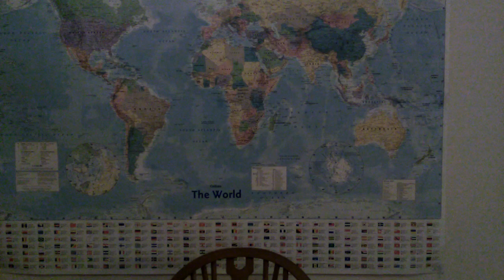LIVE VERY WILD ULTIMATE FINAL STORMY UNSTABLE WINTER WEATHER FORECAST UK2023.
TALK ABOUT THE 80% CHANCE OF AN SSW. THIS COMING WINTER OF 2023 TO 2024 ACROSS THE UK. ABD TALK ABOUT THE UPPER STRATFORDSHIR WHERE THE WEATHER TAKE PLACE  UO AT 30HPA ACROSS THJE NORTH POLE THIS COMING WINTER. WHICH WILL MEAN WE MIGHT GET GET NORMAN BLOCKING SETTING UP ACROSS SCANDINAVIA OR GREENLAND MAYBE. WHICE MIGHT BRING US A VERY SEVERE COLD OR MIDDLE PART OF WINTER OF 2023 TO 2024 ACROSS THE UK POTENTIALLY. BUT IT'S MORE THAN LIKELY TO BE A VERY MILD WINTER ACROSS THE UK. THIS COMING WINTER OF 2023 TO 2024 DUE TO EL NINA IN THE EAST EPITOMIC OCEAN.  SO THIS  MIGHT BE A REPEAT OF THE WINTER OF 1986 TO 1987 TO THE WINTER OF 2009 TO 2010 POTENTIALLY ACROSS THE UK. MAYBE WHO KNOES NO JOKE.